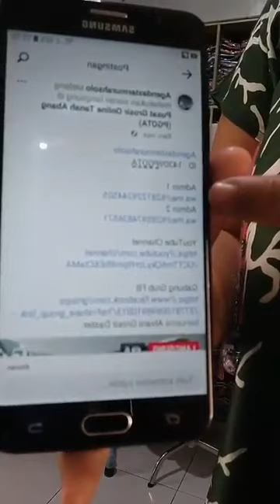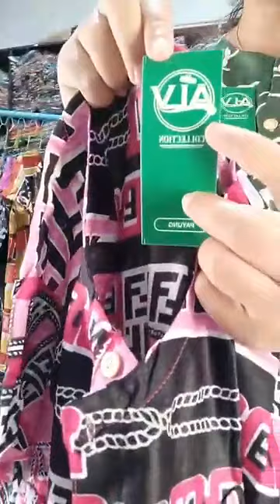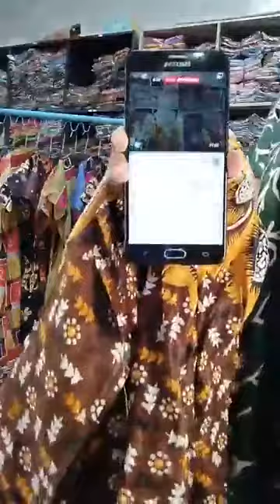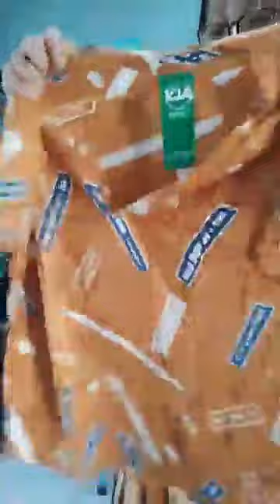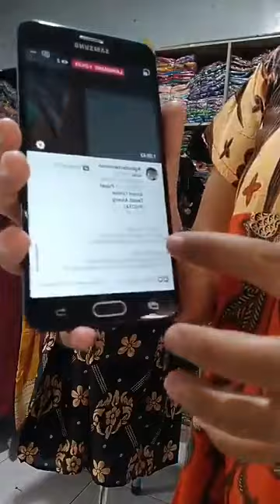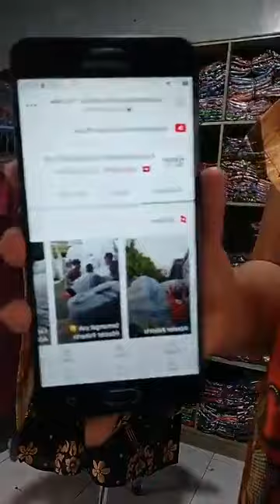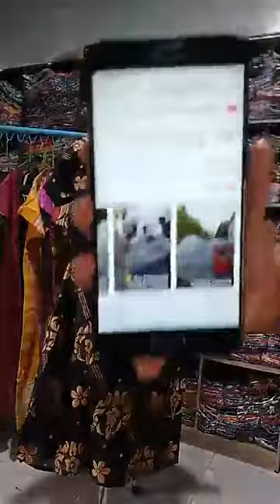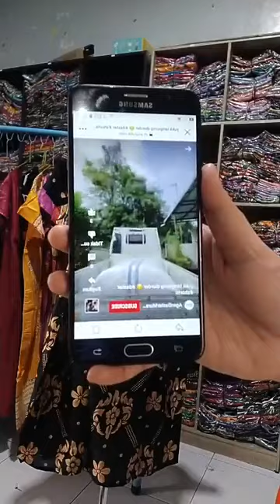Hadir dengan motif baru lagi ya 😇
Agendastermurahsolo